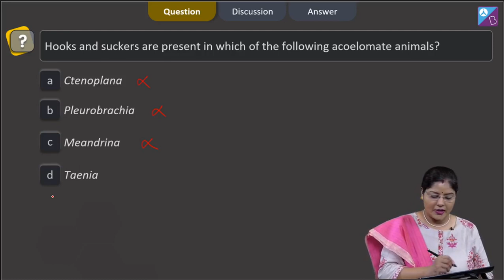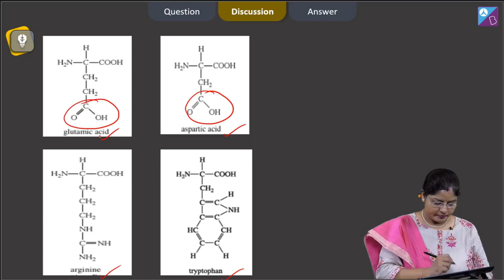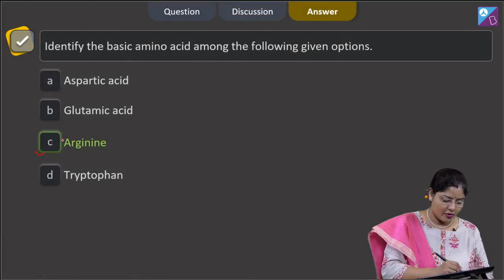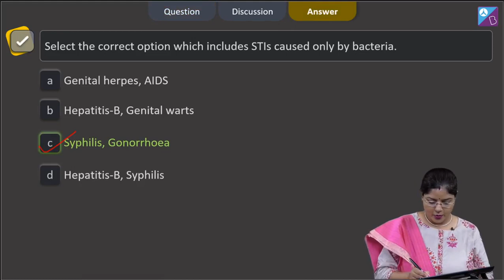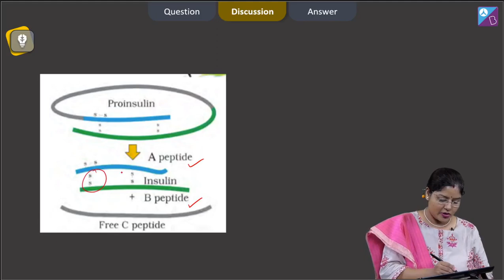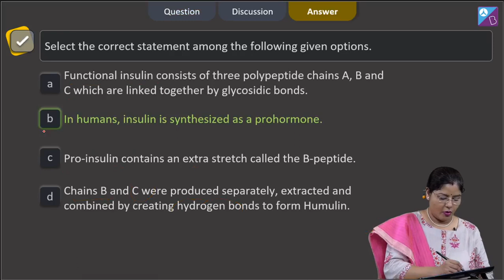Aakash BYJU’S Pre Neet Mock TEST 3 ZOOLOGY SECTION A Q 161 to 165